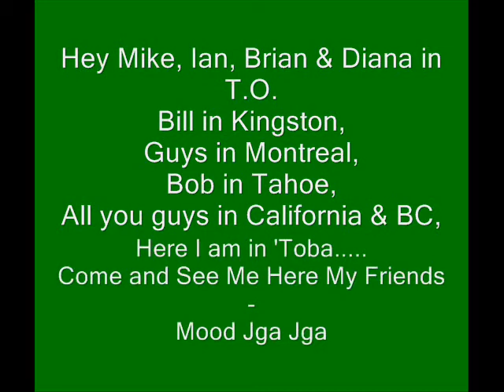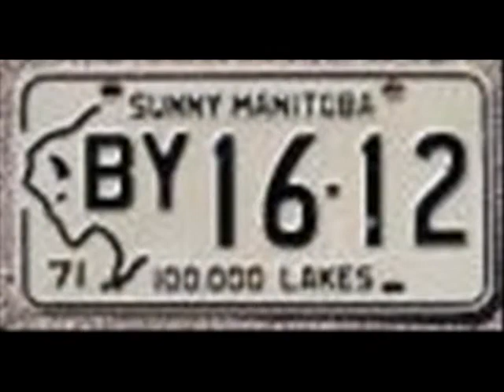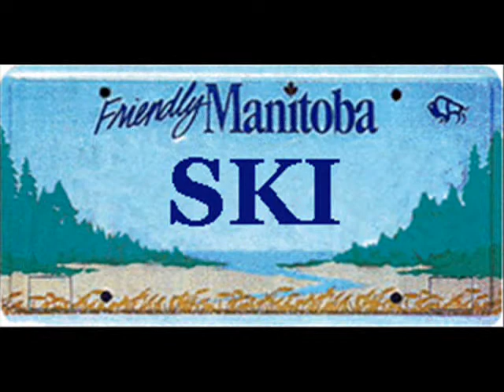Mood Jga Jga - Come and See Me Here My Friends - slideo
Posted prior to the old rsensorat3 channel.
Images of central Canada, Agassiz basin, to one great old song by one of my favourite bands to come out of the old Winniepg music scene.
Back in the 70's, my friends in the 'Peg had told me about this cool album with a picture of the boys (Greg Leskiw, Herman Fruhm, Gord Oslund and Bill Merritt) overlooking the CP rail yards in Winnipeg. I ran to Fairview and asked the guy in the record store if he had it and he looked at me kinda funny and pointed me to the M's. (what the hell is a Mood Jga Jga anyhow?) And there it was - it was like I struck gold I tell ya, gold!
Pics from JohRScott, John Neufeld, a hot air baloon ride, Manitoba Tourism, MB Historical Society and a few other sources that I'll post when I dig into the archives.